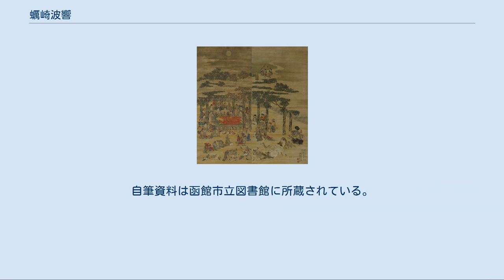蠣崎波響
蠣崎 波響（かきざき はきょう）／蠣崎 広年（かきざき ひろとし）は、江戸時代後期の画家、松前藩家老。
 松前藩12代藩主・松前資広の五男に生まれる。
13代藩主の道広は異母兄にあたる。
母は松前藩の家臣の長倉長左衛門貞義の娘・勘子。
のちに家老職を継いだ長男の波鶩（広伴）も画家として知られる。
幕末期の家老であった下国崇教も一時期、波響の養子であったことがある。
同じく幕末期の家老で藩政を執り仕切った松前崇効（松前勘解由）とその補佐をした蠣崎和直（蠣崎監三）は実孫（波鶩次男と三男）にあたる。
 波響が生まれた翌年に父が亡くなり、兄の道広が藩主を継いだ。
翌年に波響は、家禄五百石で藩主一門寄合の蠣崎家の蠣崎広武の養子となった。
幼い頃から画を好み、8歳の頃馬場で馬術の練習を見て、馬の駆ける様を描いて人々を驚かせたと伝わる。
叔父で松前藩家老の広長は波響の才能を惜しんで、安永2年（1773年）に江戸に上がらせ、南蘋派の画家の建部凌岱に学ばせた。
翌3年に凌岱が亡くなると、師の遺言に従い宋紫石に師事した。
江戸は田沼意次の治世下で割と開放的であり、波響もまた江戸の気風によく泳いだとされる。
天明20年（1783年）20歳の時松前に戻った。
この年の冬から大原左金吾（呑響）が約一年ほど松前に滞在しており、以後親交を結んだ。
波響と号したのはこのころからである。
 寛政元年（1789年）のクナシリ・メナシの戦い（寛政蝦夷蜂起）で松前藩に協力したアイヌの酋長を描いた『夷酋列像』（函館市中央図書館が2点所蔵。1980年代にフランスのブザンソン美術考古学博物館で「夷酋列像」11点が発見された。）を翌年冬に完成させ、これらが後に代表作とされる。
寛政3年（1791年）3月に同図を携え上洛した。
『夷酋列像』は京都で話題となり、高山彦九郎や大原左金吾の斡旋により、同図は光格天皇の天覧に供され、絵師波響の名は洛中で知られるようになった。
京では松前藩の外交を担いつつ、円山応挙に師事しその画風を学び、以後画風が一変する。
また漢詩の同好の士らとも交流し、高山彦九郎とはオランダ語の本を借り受けたり、蝦夷から持ち込んだオットセイの肉を振る舞ったことが記録されている。
 寛政7年(1795年)、甥で藩主松前章広の文武の師として大原左金吾を招聘した。
翌寛政8年にイギリス船・プロビデンス号がアプタ沖(現北海道虻田郡洞爺湖町）に出没し上陸した。
この際の藩の対応に不満を持った大原は藩を離れ、幕府に対し松前藩が外夷と内通しようとしていると讒言したため、以下の転封に繋がったとされる。
 文化4年（1807年）、幕府が北海道を直轄地にしたため、松前家は陸奥国伊達郡梁川藩に転封され、波響も梁川に移った。
松前氏はこの後、旧領復帰の運動を繰り広げるが、この工作の資金稼ぎと直接の贈答用に、波響の描いた絵が大いに利用された。
また工作のルートとして、波響の名声や、波響の絵画や漢詩などの同趣味の人脈が大いに役に立ったと伝わる。
文政4年（1821年）、松前家が松前に復帰すると波響も翌年松前に戻ったが、江戸に出て諸方に復領の挨拶回りを行った。
江戸にて病を得て、文政9年に松前にて63歳で没した。
 画の門弟に、継嗣の波鶩のほか・高橋波藍・高橋波香・熊坂適山・熊坂蘭斎などがいる。
 画人では円山応挙を始め、岸駒、四条派の松村呉春、皆川淇園等と、文人では漢詩人菅茶山や六如慈周、橘南谿、伴蒿蹊等と生涯を通じ交流があった。
また木村兼葭堂を通じ、大名家では増山正賢や松浦静山等と交流した。
京都をたびたび訪れ、温和な性格で社交的な波響は歓待された。
また梁川に転封となった頃は度々江戸を訪れ、酒井抱一や俳人松窓乙二などとも交流している。
 森鷗外も『伊澤蘭軒』で波響を紹介している。
地元では度々展覧会が催されたが、全国的に知られたのは中村真一郎『蠣崎波響の生涯』からである。
自筆資料は函館市立図書館に所蔵されている。
 釈迦涅槃図 学術書 論文 展覧会図録・画集